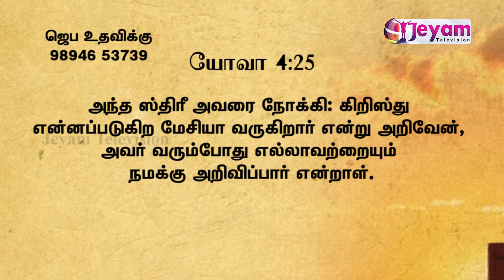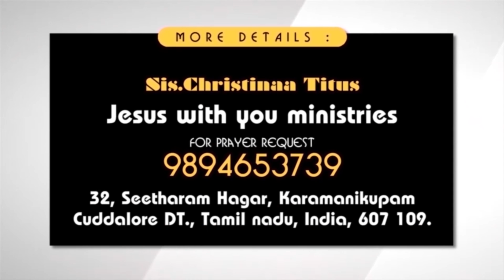Epi-49 | Ungal Viduthalaiyin Neram | Sis. Christina Titus | Jeyam Tv